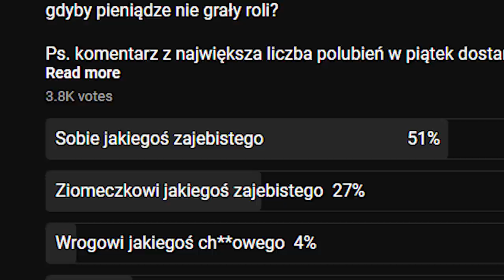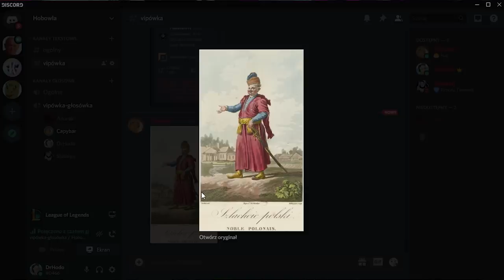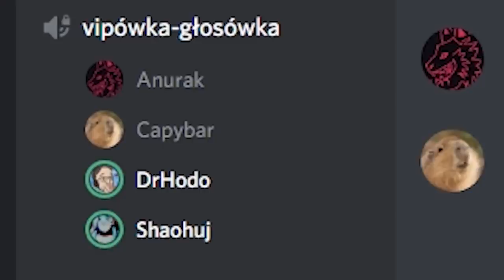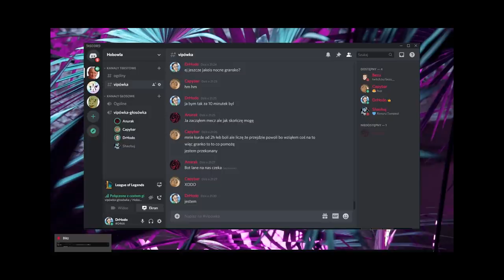WYDAŁEM WYPŁATĘ NA SKINY DLA WIDZÓW (League of Legends)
To prawda. Cała wypłaca za poprzedni miesiąc pójdzie na skiny dla Was. W filmie info co i jak.

◾️ Muza Hodo na Spotify Mail do współprac